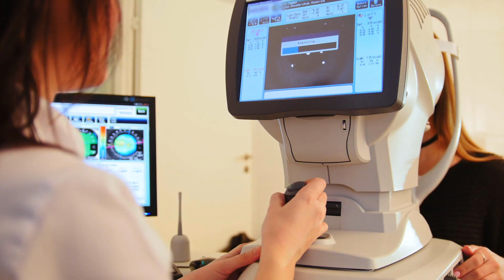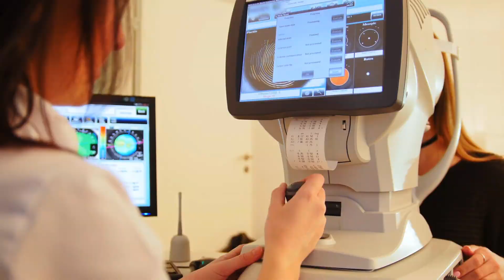Was kann ich während einer Visionsprüfung erwarten?